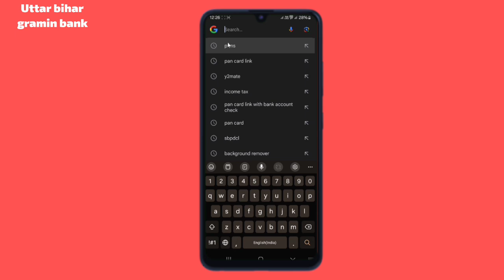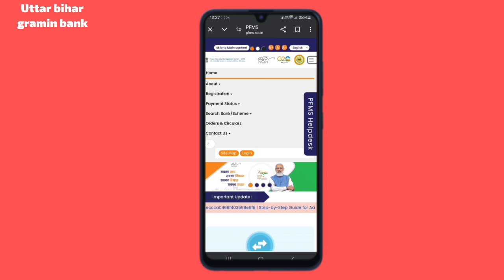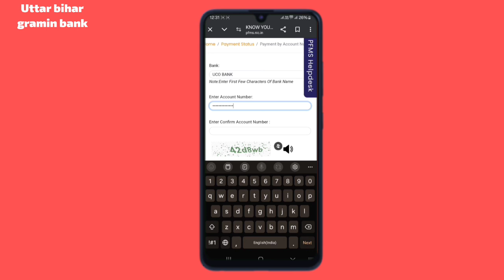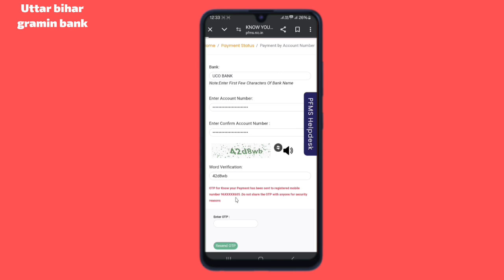Uttar bihar gramin bank account me konsa number link hai kaise pata kare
Uttar bihar gramin bank me konsa number diya hai kaise jane
uttar bihar gramin bank me konsa number link hai kaise pata kare
kaise pata kare bank mein konsa mobile number registered hai
Uttar bihar gramin bank account me mobile number kaise check kare
Uttar bihar gramin bank main konsa number link hai kaise pata kare
Uttar bihar gramin bank me konsa mobile number link hai kaise pata kare